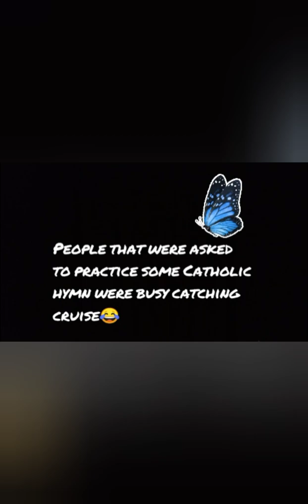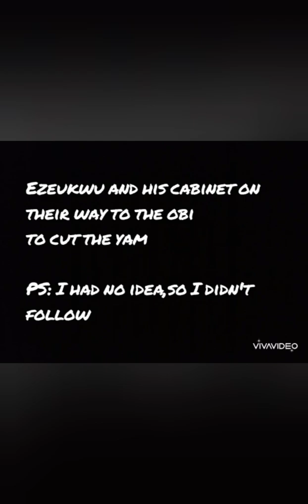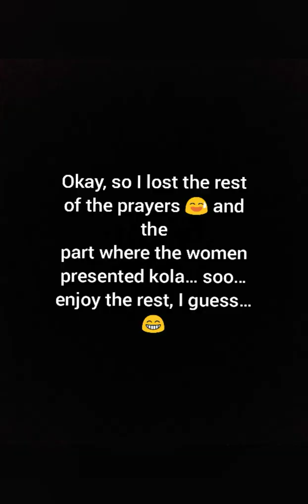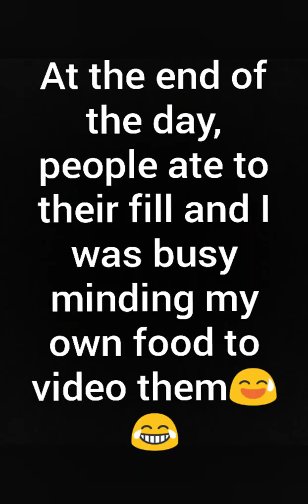Festival Time!! | Vlog | Nigeria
Hey guys!

This is a Vlog I made about my Village's New Yam Festival.
Because of the corona virus and the whole of 2020, the festival was done in a small way but it was eventful nonetheless!